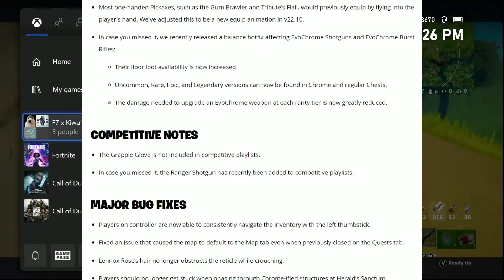Fortnite V22.10 [] COBRA DMR, HOLO-CHESTS, SUPER LEVELS & MORE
Alrighty Guy's Captain Mave 64 Here And Today
EPIC GAMES CREATOR CODE: CM64
Socials
Gifters / Donators
trexx youtube
dontcyberbully
strawhat milkoz
mist kaxel
XD CBAKU
Kiwu1x
Theorignalog
Fragsfn